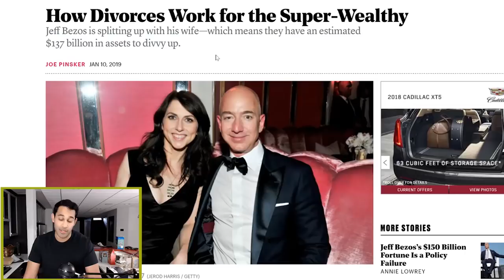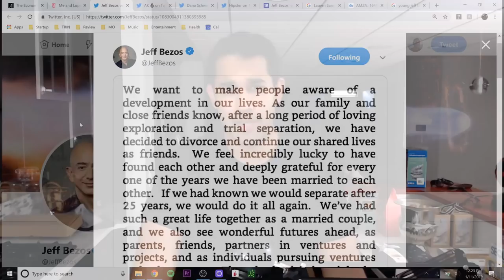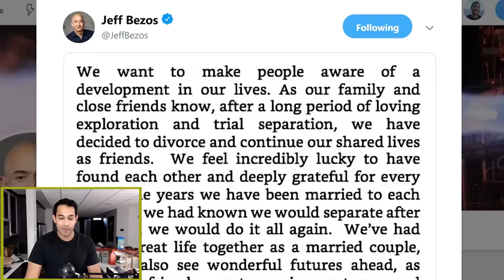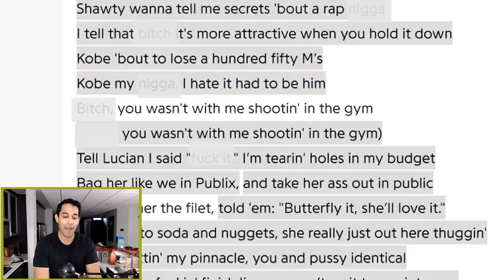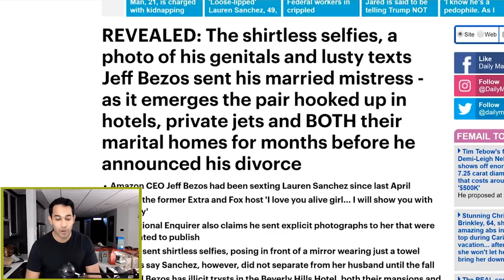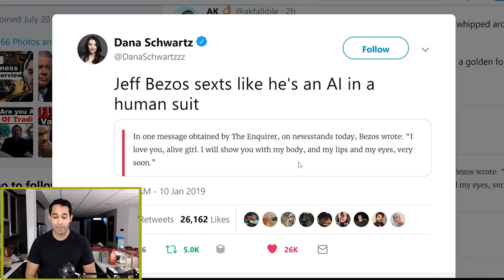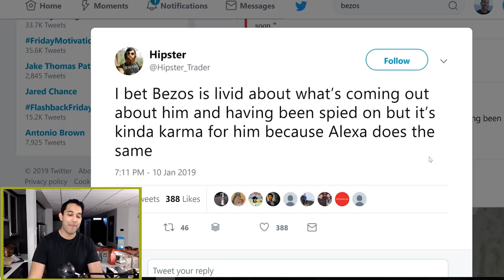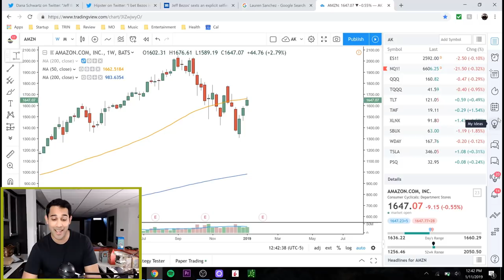The Greatest Investment In The History Of The Stock Market!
This is the greatest trade I’ve ever seen in the history of the stock market…

But who pulled it off?

It wasn’t Soros, Druckenmiller, Buffett, or anyone else…

It was Mackenzie Bezos.

In this video we talk all about Jeff Bezos’ coming divorce.

As always, stay Fallible out there investors!